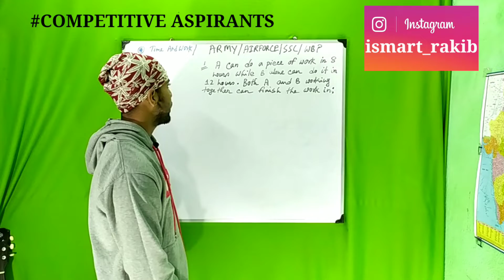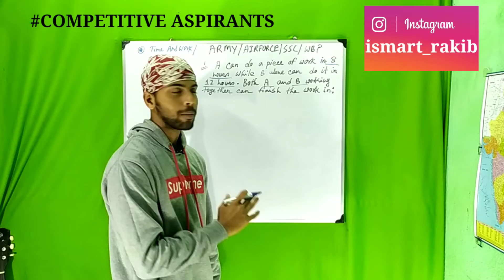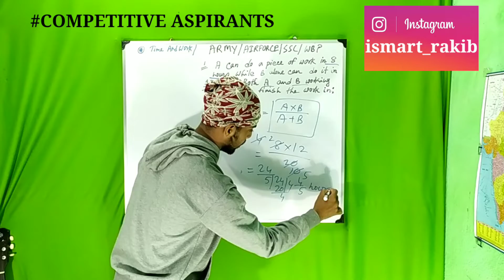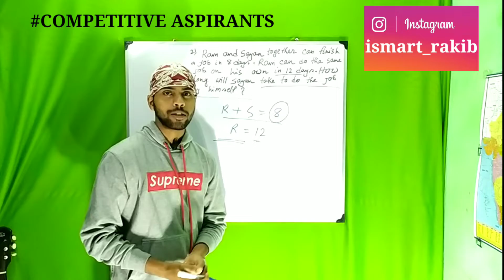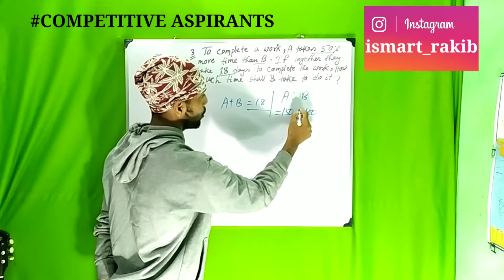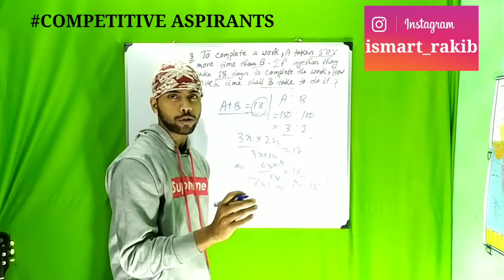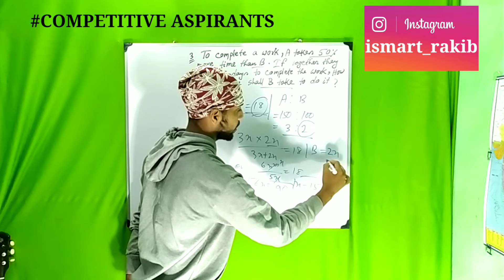চাকরির পরীক্ষার অঙ্ক | Army, Wbp, SSC Gd , Railways Important Maths | Maths Short Methods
best bengali version GK book

🎩50+ important gk  WBP CONSTABLE 2021

🎩SIMPLE INTEREST MATH DETAILS

 In this video I shall dicuss  Simple interest in maths for all Competitive exam. Specially WBP, WBP SI, INDIAN ARMY, SSC GD 2021 EXAM

Simple Interest is one of the most important chapter for all competitive exam

COMPETITIVE  ASPIRANTS

 Averages math are very important for all competitive exam, two or three question are cone on this all exam

🎩average maths details

average part-2

Indian Army, SSC, Wbp Important Maths | Maths Short Tricks | All Government Exam Maths | চাকরির অঙ্ক

Army, SSC Gd, Wbp Important Math | Math Easy Short Tricks | Competitive Math Shortcut Method
math majic
maths majic solve in 2 second
majic maths solve in second
best maths tricks
competitive exam maths  shortcuts calculation
best short tricky maths
SSC important maths
wbp mains maths
চাকরির পরীক্ষার অঙ্ক
government exam maths
important maths questions
Army Gd maths
Army TDN maths question
Ssc gd question
Indian Army previous years question paper